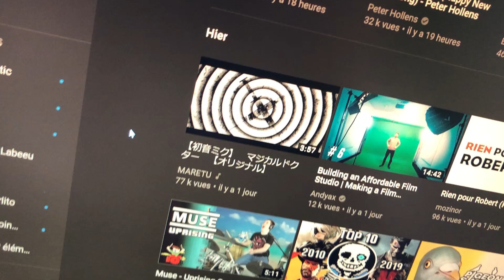Quand Maretu sort une nouvelle musique